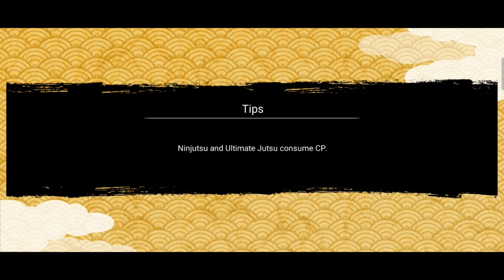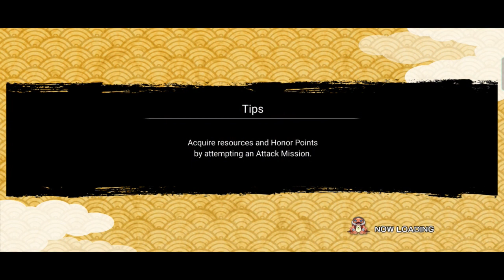nxb Aom stage 1